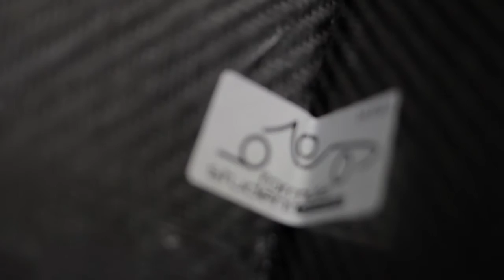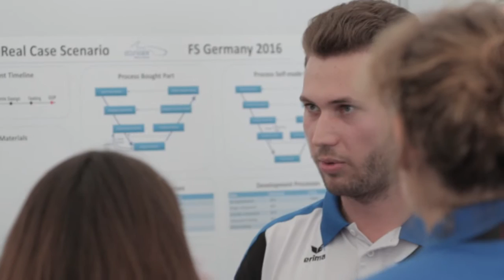Formula Student Germany 2016 VLOG #2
Our Team Manager Technical Marcel is guiding you through the second day at Formula Student Germany 2016.

Die Formula Student ist ein internationaler, studentischer Konstruktionswettbewerb, an dem bereits über 500 Teams aus allen Kontinenten der Erde teilnehmen. Aufgrund dieser enormen Resonanz ist der Wettbewerb der größte und wichtigste seiner Art. Ziel ist es, dass die Teams, die aus nur Studenten bestehen, innerhalb eines Jahres einen Rennwagen komplett konzeptionieren, fertigen und bauen, der dem Reglement der Society of Automotive Engineers (SAE) entspricht. Dabei können sowohl konventionell angetriebene Fahrzeuge, als auch elektrisch betriebene Boliden entwickelt werden. Die Formula Student erhält nicht nur einen enormen Zulauf von Seiten der Studenten, sondern findet auch bei immer mehr Partnern Gehör. Neben Instituten und Lehrstühlen der jeweiligen Hochschulen unterstützt auch eine Vielzahl von Unternehmen aus der Wirtschaft die Teams in ihrer Arbeit.

Im Jahre 1999 hatten einige Studenten der RWTH Aachen die Idee, ein Formula Student Team zu gründen. Schon im darauffolgenden Jahr wurde der Plan mit Ecurie Aix in die Realität umgesetzt.
Der Name des Teams ist eine Anlehnung an die Motorsportgeschichte der Region Aachen. Die berühmte Rennstrecke Spa-Francorchamps ist in weniger als einer Stunde zu erreichen. Sie steht nicht nur für die weltbekannte Kurve Eau Rouge, sondern beheimatete auch das Formel 1 Team Ecurie Francorchamps, welches in jener Zeit zu den dominierenden des Motorsports zählte. Das französische Wort für Rennstall, Ecurie, wurde also in den Namen des Teams der RWTH übernommen und mit Aix-la Chapelle, der französischen Bezeichnung für Aachen, verbunden.

Ecurie Aix Formula Student Team RWTH Aachen e.V.
Templergraben 55
52062 Aachen
Germany